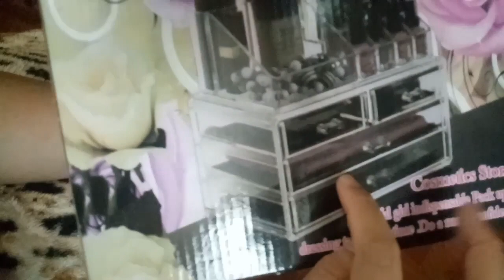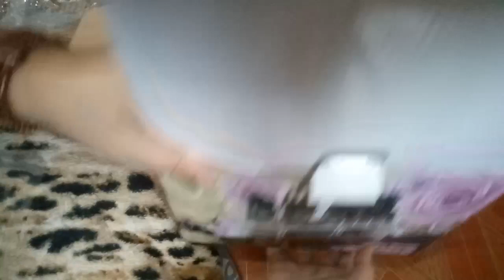Affordable Acrylic Make-up Organizer